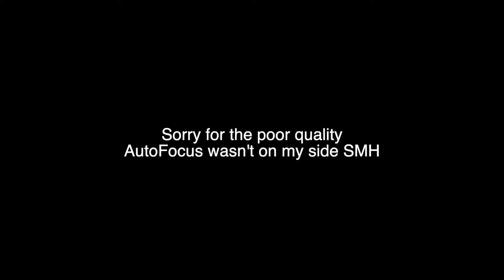Men's Health- Hernia Surgery Recovery Process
Men's Health-

Health should be a priority in life and should never be put secondary. As you get older, the body gets older and with the body getting older you deal with difficulties and injuries you never thought would happen. It's important to take care of yourself by all means.

I explain men's health in this episode and I describe my experience with getting Hernia Surgery and the recovery process.

Love all! :)